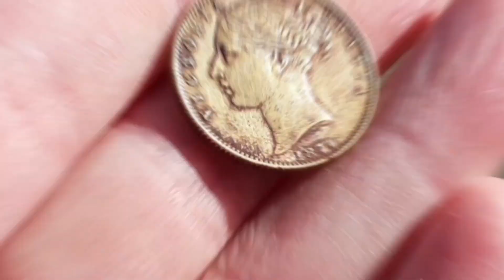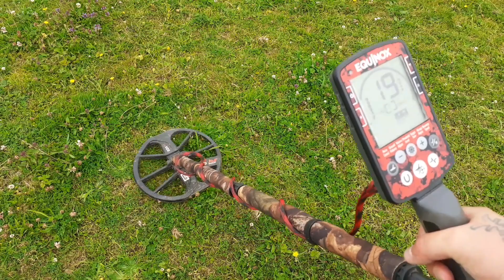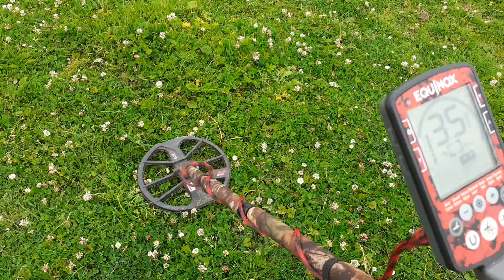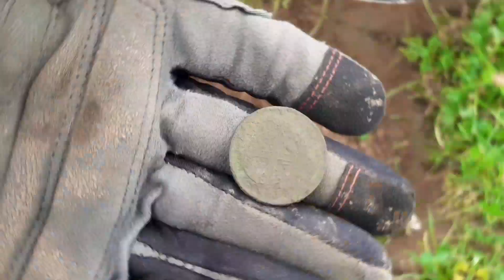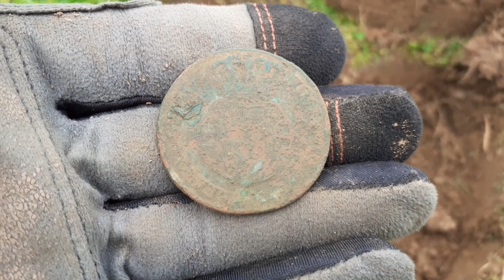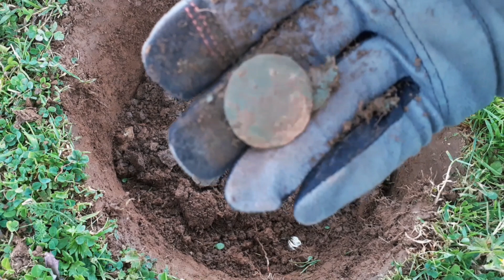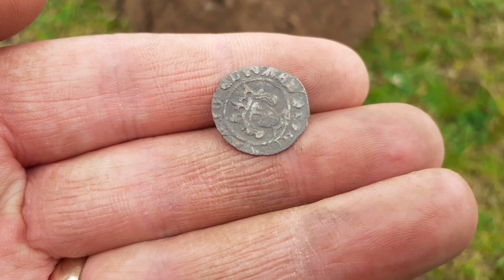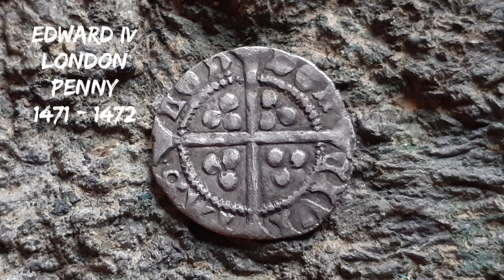MEDIEVAL HAMMERED AND UNUSUAL HUGE COINS | MINELAB EQUINOX 800 | METAL DETECTING UK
Hi everyone and welcome to another episode this one is a recent hunt on pasture and a field where I had never had silver before. That was about to change!
Also managed a couple of really cool coins one of them is huge.